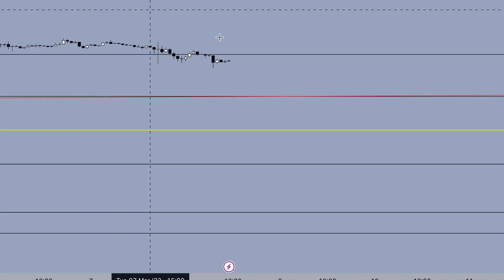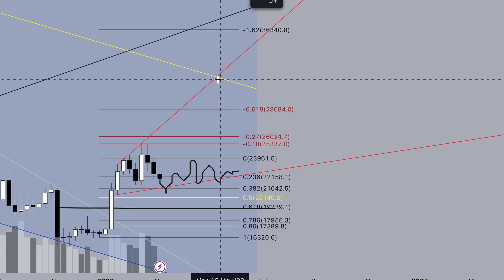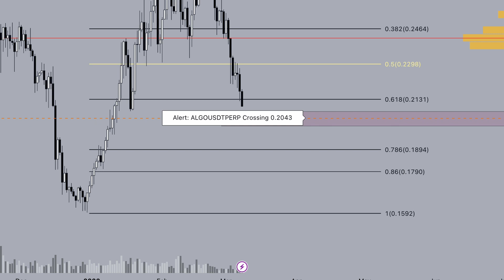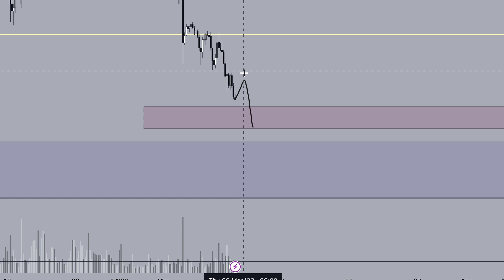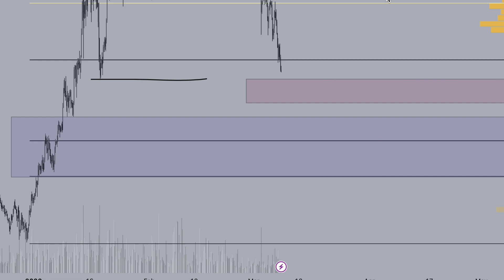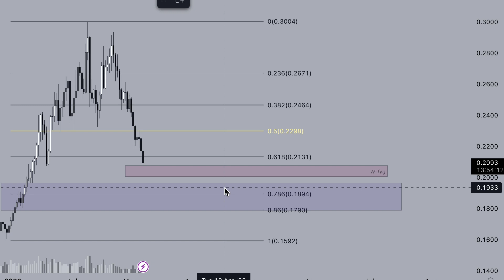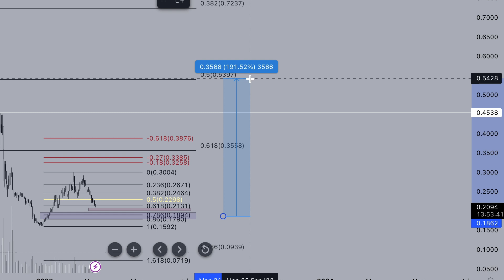ALGORAND Price Prediction [ New longs liquidations? ]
Where I'll start looking to buy ALGORAND again? and why longs is risky

⏰ Time Stamps ⏰
00:00 Intro crypto market
00:10 Bitcoin price prediction
02:30 ALGORAND price prediction
05:00 Trade with custom indicators
06:40 Algo price analysis outro

Topic keywords